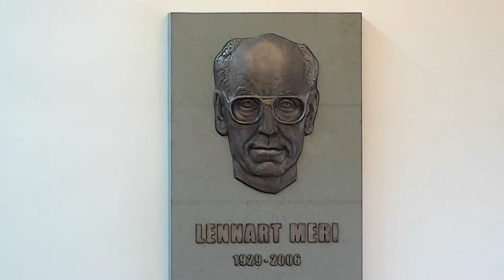Viimsi ViVa Virtuaalklubi#20 Lennart Meri mälestuskontsert 29 03 2021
Viimsi ViVa Virtuaalklubi #20 Lennart Meri mälestuskontsert 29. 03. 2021 Viimsi ViVa TV ülekanne Viimsi Püha Jaakobi kirikust.